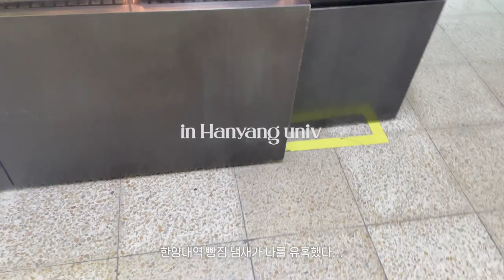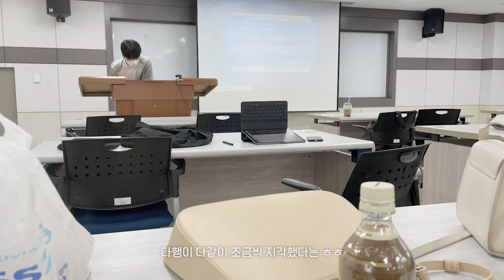[대학원생𝐕𝐥𝐨𝐠] 하루동안 브이로그,, 수업듣고 컬러리스트 공부하기 with 리앙리에 | 대학원 | 데일리백 | 아이패드가방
🔎Info
top
pants
outer